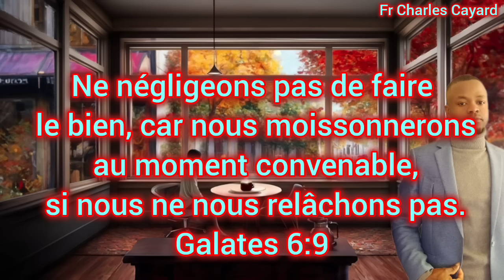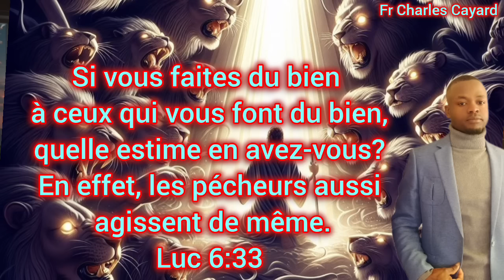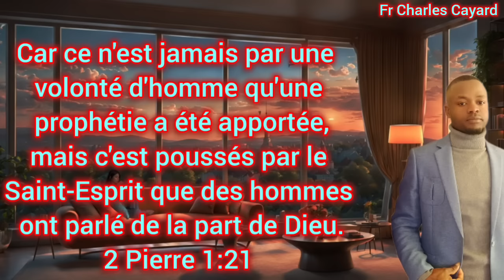men 4 Siy kap fèw remake vi'w pral chanje Dieu pral fè kew kontan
4 Siy ki anonsew vi'w pral chanje, anpil gwo sekrè devwale nan video sa,